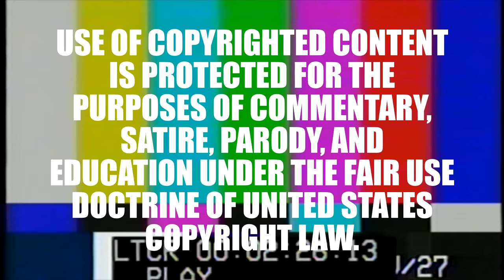Indiana Jones and the Denial of Disney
The Possum tells you why you about Indiana Jones and the Dial of Destiny.